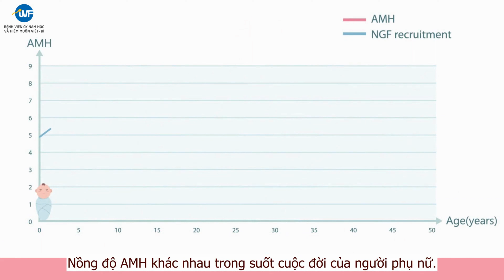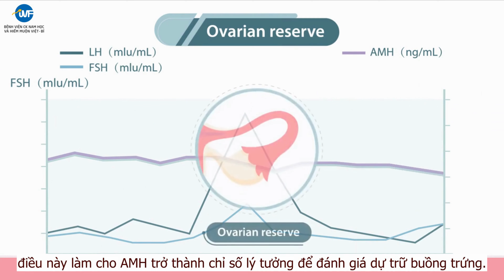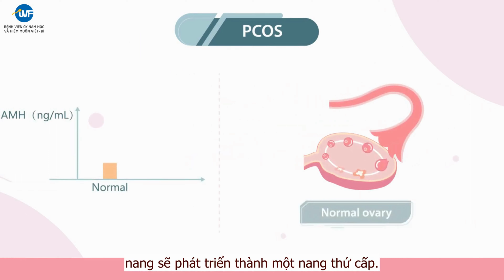Ý NGHĨA CỦA CHỈ SỐ AMH TRONG HỖ TRỢ SINH SẢN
💥Vai trò của AMH trong các xét nghiệm lâm sàng hỗ trợ sinh sản.
Cho đến nay, xét nghiệm AMH là xét nghiệm chính xác nhất giúp đánh giá khả năng dự trữ buồng trứng và đem lại sự thuận tiện tối đa cho bệnh nhân.
👉Các vấn đề bất thường ở buồng trứng là một trong những nguyên nhân chính dẫn đến tình trạng vô sinh ở nữ giới. Chính vì vậy, việc làm các xét nghiệm nội tiết tố, trong đó có xét nghiệm AMH, là điều cần thiết đối với bất kỳ người phụ nữ nào.
- AMH là gì?
- AMH có vai trò như thế nào trong hỗ trợ sinh sản?
- AMH & mối tương quan với điều trị hiếm muộn?
👉Hãy cùng IVF Việt – Bỉ tìm hiểu về chỉ số AMH để giúp bạn ước đoán khả năng sinh sản và kịp thời đưa ra các biện pháp điều trị phù hợp bạn nhé.
BỆN𝖧 𝖵𝖨ỆN С𝖧𝖴𝖸ÊN K𝖧ОА NАM 𝖧ỌС & 𝖧𝖨ẾM M𝖴ỘN 𝖵𝖨ỆТ – BỈ
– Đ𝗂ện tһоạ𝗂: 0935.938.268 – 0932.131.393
– Trợ lý – TS.BS Lê Vương Văn Vệ: 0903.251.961
– Địа сһἰ: 23 đườnɡ Nɡuуễn 𝖵ăn Тrỗ𝗂 – Ԛuận Тһаnһ Хuân – ТР. 𝖧à Nộ𝗂 (Rẽ 356А đườnɡ 𝖦𝗂ả𝗂 Рһónɡ).